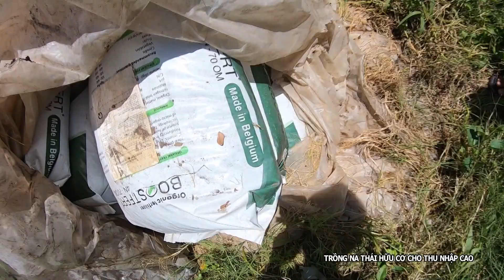Vườn Na Thái Siêu To Khổng Lồ I Bên Dòng Mê Kông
Kênh Bên Dòng Mê Kông
- Sông Cửu Long (Mê Kông) là một con sông rất lớn. Cuộc sống ven dòng sông này có rất nhiều điều thú vị. Kênh "Bên Dòng Mê Kông - Life by the Mekong River" sẽ mang đến những hình ảnh đặc trưng về cuộc sống, văn hóa, nông nghiệp...quanh dòng sông này đến với các bạn. Chúng tôi làm điều này vì yêu và cảm ơn dòng sông mang đến sự sống cho chúng tôi. Cảm ơn các bạn theo dõi kênh "Bên Dòng Mê Kông - Life by the Mekong River" !
- The Mekong River (Mekong) is a very large river. This riverside life is full of interesting things. The channel "Life by the Mekong River" will bring typical images of life, culture, agriculture... around this river to you. We do this out of love and thanks to the river that gives us life.